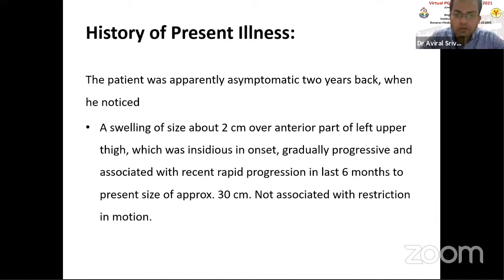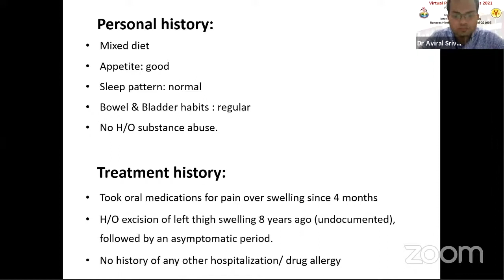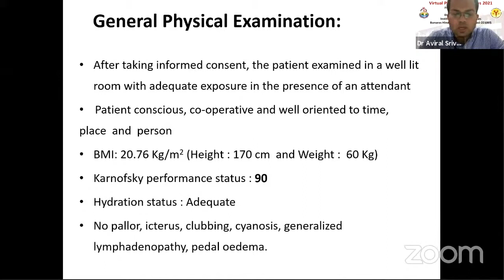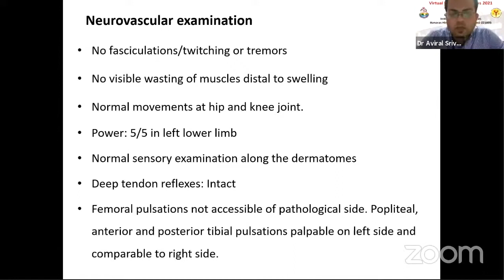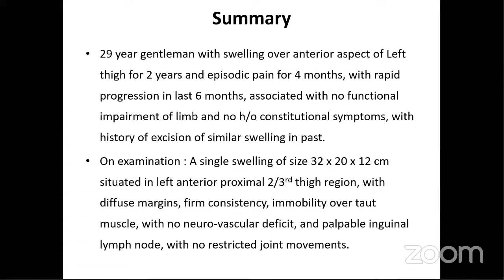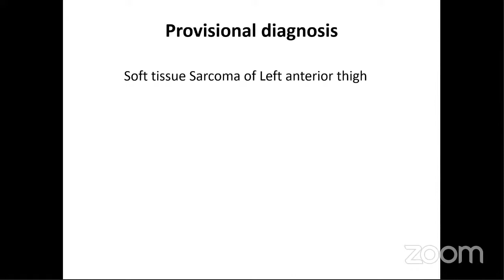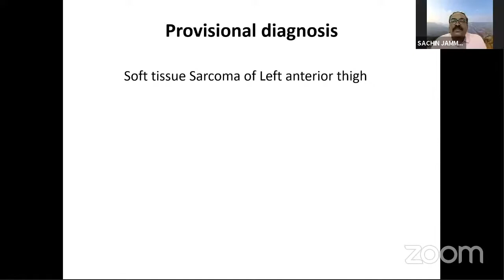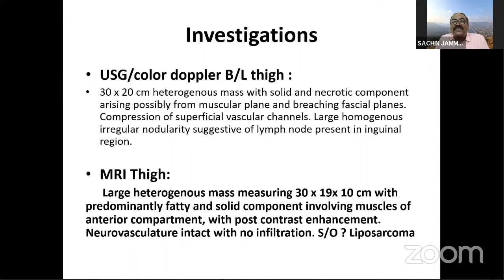CASE PRESENTATION SOFT TISSUE SARCOMA THIGH